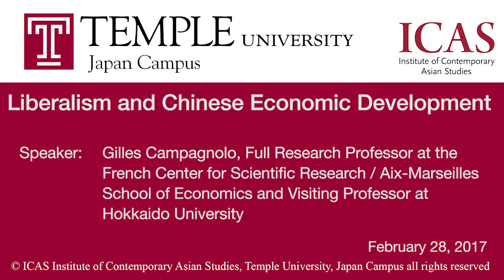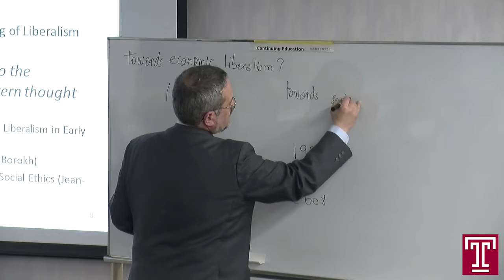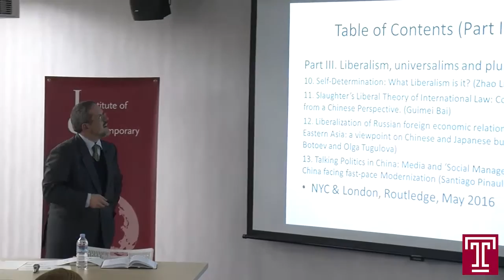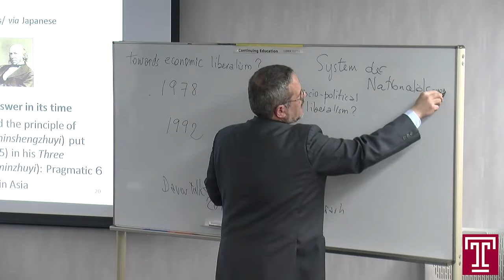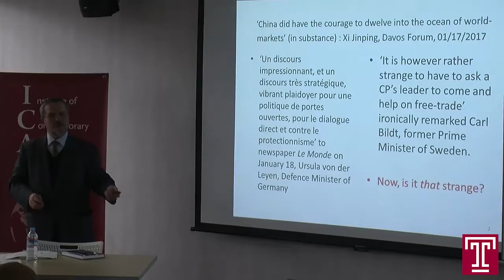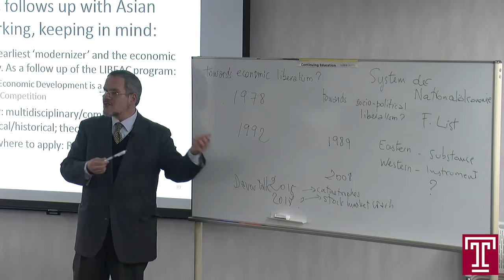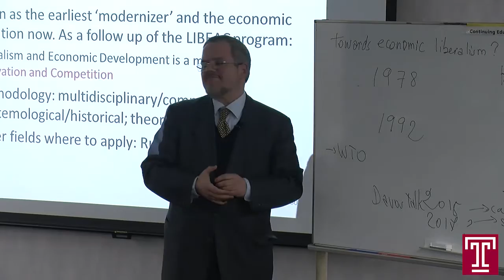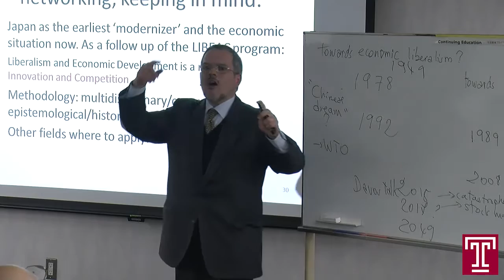Public Lecture Video (2.28.2017) Gilles Campagnolo: Liberalism and Chinese Economic Development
Gilles Campagnolo: Liberalism and Chinese Economic Development